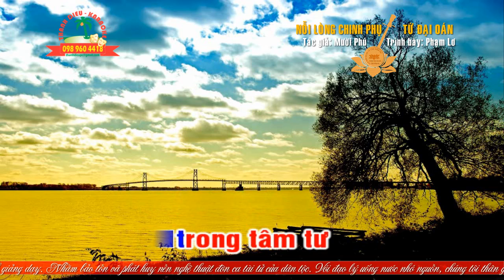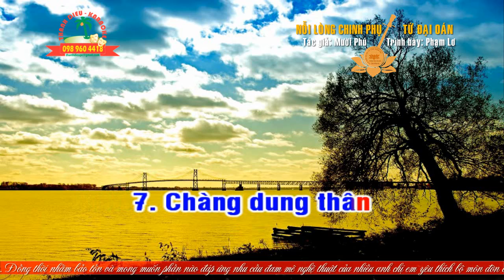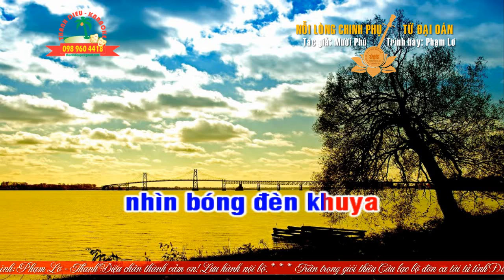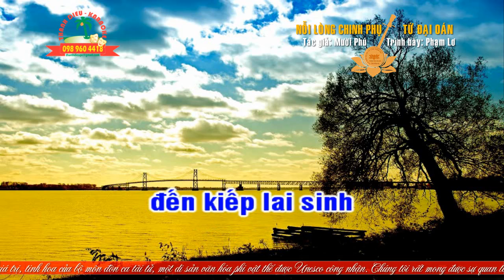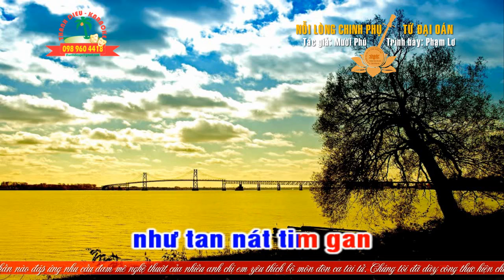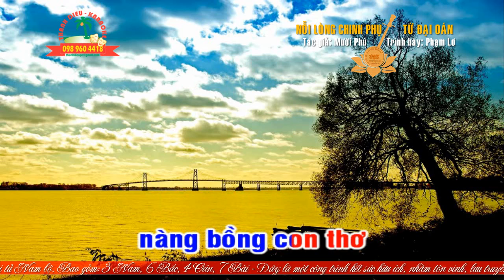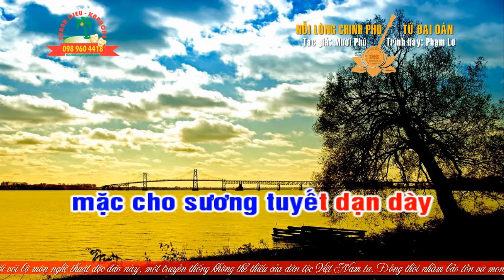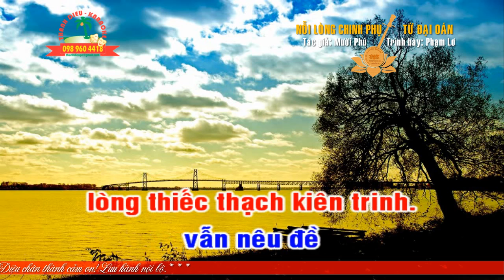TU DAI OAN HD